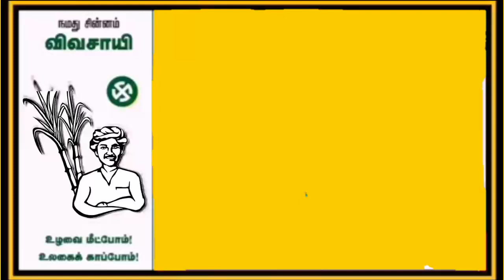Seeman speech whatsapp status